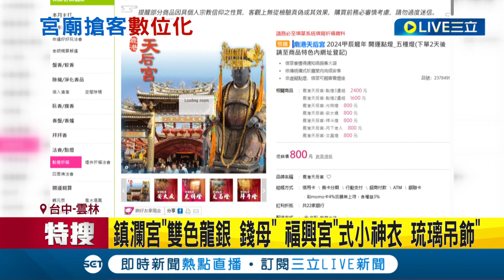推線上點燈大禮包! 宮廟出招搶攻年輕客群 廟方串聯電商合作 網購"點光明燈"就送錢母.小神衣│【LIVE大現場】20231220│三立新聞台